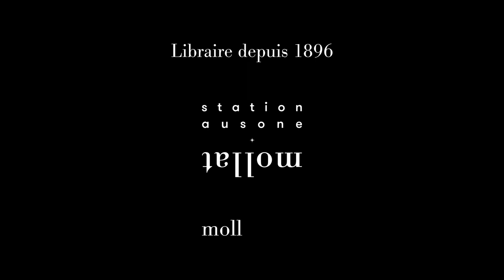François Hollande - Bouleversements : pour comprendre la nouvelle donne mondiale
François Hollande vous présente son ouvrage "Bouleversements : pour comprendre la nouvelle donne mondiale" aux éditions Stock. Entretien avec Jean Petaux.